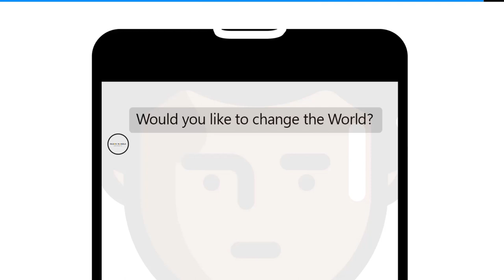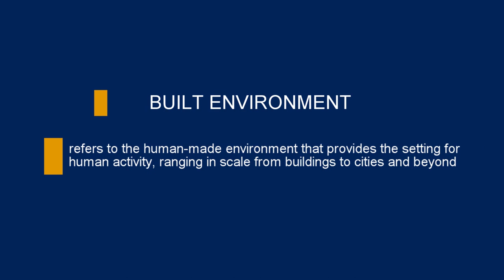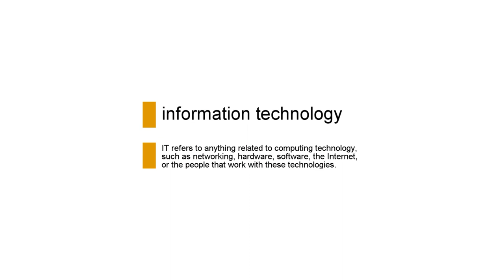Getting to know the Faculty of Engineering, the Built Environment and Technology.